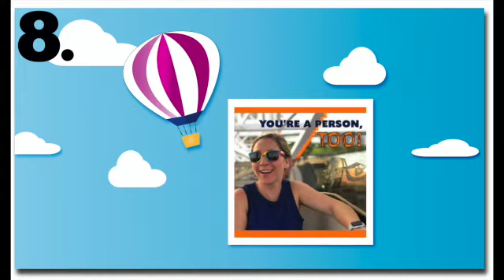8. You're a Person, Too!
Its time to rediscover who you are!
Parenting special needs can take a toll. Rediscover who you are!

Parenting tends to put our lives on hold. More so if you care for an individual with special needs. Caring for a special needs child can take a  hard toll in our life. Today, I want to encourage you to rediscover who you are!  You’re a person, too!

Parenting can put our lives on hold. More so if you are parenting a special needs child. However, you are a person with passions, pursuits and interests.  It’s time to rediscover who you are!

 If you have enveloped yourself so deeply as a caregiver that you have lost sight of who you are as an individual, I am here to remind you about who you are.  You are important, smart and a unique individual. If you’ve lost sight of your individuality.

I want to help you rediscover who you are as you find ways to care and nurture yourself.  You can find (or make time) to-

Rest
Re-energize
Grow
Let go of the guilt and allow yourself to discover your own identity so that you can be your very best not only for those you love, but for yourself as well.